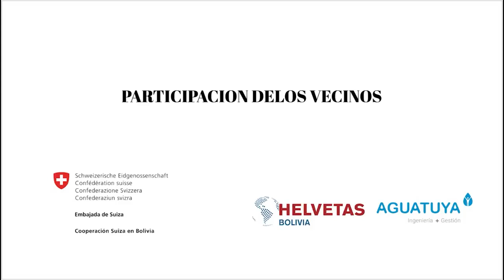Participación de los vecinos